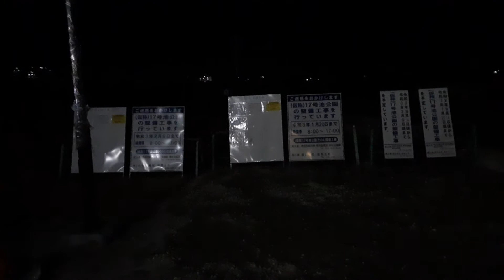11/9 17号池公園、公認野球場多目的広場(サッカーやソフトボール等ができる規 模) 駐車場、アスファルト舗装(普通自動車、大型バス、マイクロバス、駐輪場)国道2号との接続部で車道はアスファルト舗装